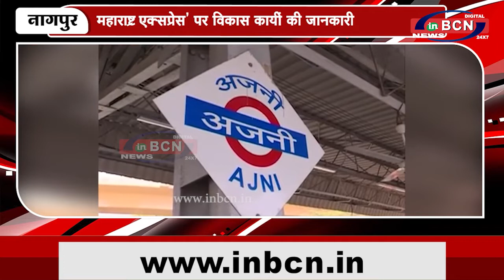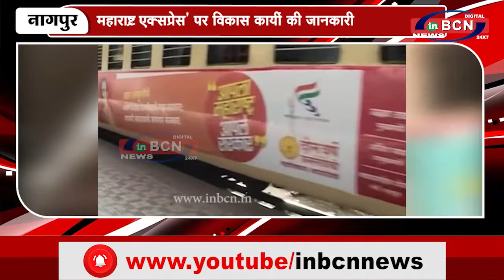महाराष्ट्र एक्सप्रेस' पर विकास कार्यों की जानकारी...INBCN NEWS